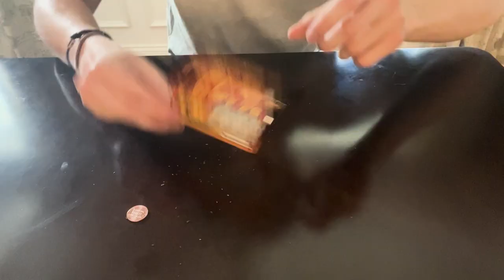I Gave Myself 294,117 Years of Bad Luck, then Tested it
It's over I do not think anyone else has this much bad luck. Anyways this is the story of how I gave myself 294,117 years of bad luck and how I tested it out to see if its actually true. We will see. And you will also see, this whole masterpiece and enjoy it thumbs up from me and have a day.

TIMESTAMPS:

Intro | 0:00
Walk Under a Ladder | 0:29
Grinding Salt | 2:01
Tails Side Up Coins | 2:40
Shoes on Table | 3:18
Break Mirror | 3:59
Open Umbrella | 4:27
Hat on Bed | 5:20
Speed Running All of Them | 6:08
Coin Flip | 7:36
Yahtzee | 8:25
SCRATCH OFF TICKETS | 9:16
Bonus Test | 10:01